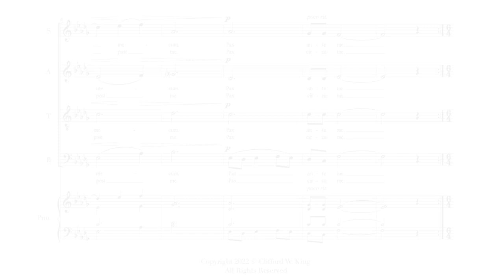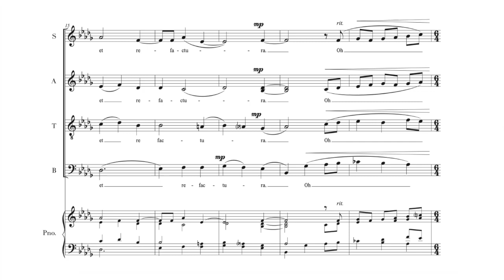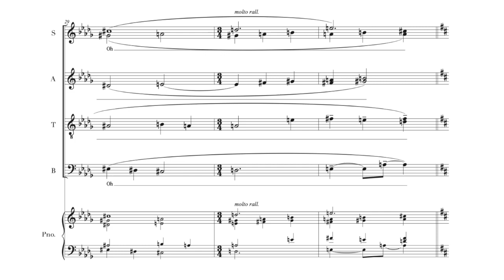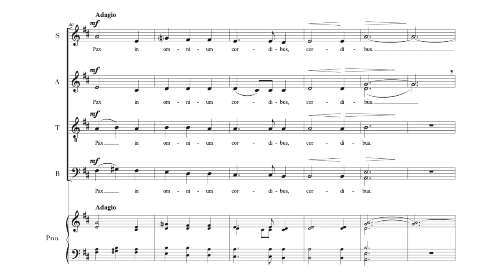Cervus Canticum Pacis (CLIFFORD W. KING) | ROCKY MOUNTAIN CHAMBER CHOIR | Demo Recording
_Cervus Canticum Pacis_
by *CLIFFORD W. KING*
lyrics: St. Patrick, attr. (adapted and translated by the composer)
Latin:
_Pax mecum, pax ante me._
_Pax post me, pax circa me._
_Pax iuxta me, pax in me, pax me consolatura et refactura._

_Pax sub me, pax supra me._
_Pax in pace, pax in periculo._

_Pax in cordibus omnium qui me amant._
_Pax in omnium corda._

English translation:
Peace be with me, peace before me.
Peace behind me, peace around me.
Peace to comfort and restore me.

Peace beneath me, peace above me.
Peace in quiet, peace in danger/

Peace in the hearts of all that love me.
Peace in the hearts of everyone.
Get your music recorded by Rocky Mountain Chamber Choir - Virtual Singers!
*CLIFFORD W. KING* is an award-winning Salt Lake City-based composer. Recent commissions include Cantorum Chamber Choir, Wasatch Chorale, and the Gay Men's Chorus of Washington D.C. Clifford is the composer for the popular podcast and YouTube series "Profiling Evil" and his work has been performed worldwide, including premieres by Opera Contempo and Salt Lake Choral Artists. In 2022, he founded the Rocky Mountain Chamber Choir - Virtual Singers, a collective of professional choral artists dedicated to recording new works by living composers, for which he is also the artistic director. Clifford’s music is published by Hinshaw Music and Carus-Verlag. He loves slightly out-of-tune pianos, bighorn sheep, and rooibos tea.

This performance of "Cervus Canticum Pacis" was recorded by RMCC Large Choir.